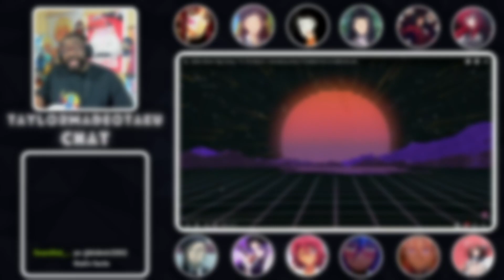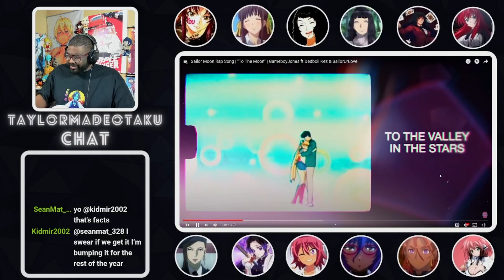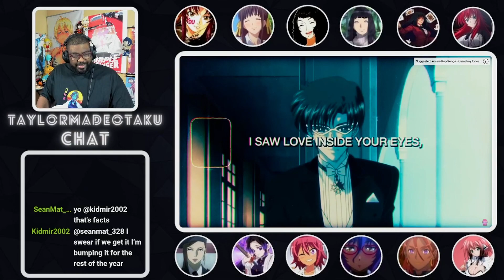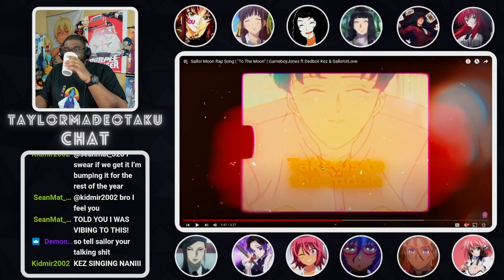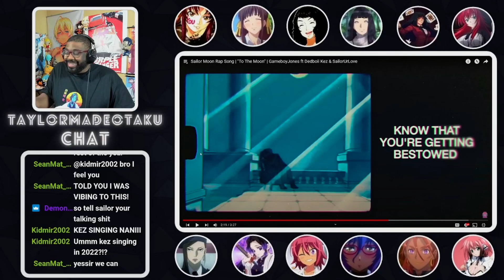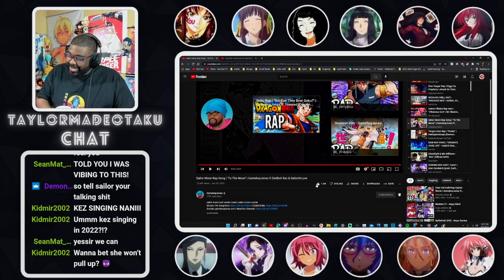THIS A BOP! | Sailor Moon Rap Song "To The Moon" Reaction!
Show GameboyJones, Dedboii Kez, SailorUrLove  Some TMO love -